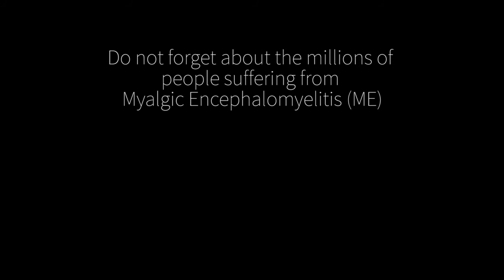Introdans | MILLIONSMISSING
Tijdens International Awareness Day staan we stil bij diegenen die vanwege hun aandoening en door minimale fysieke of mentale inspanning zieker worden.

Voor onze dansers een onderwerp dat erg dichtbij komt. Wat doe je als je lichaam, waarvan je afhankelijk bent om je werk en passie uit te voeren, niet meer wil? Welke keuzes maak je om de dag door te komen? Met dit in het achterhoofd maakten zij deze video.

Oud Introdans-danser Anil van der Zee vertelde ons over de impact van Myalgische Encefalomyelitis (ME). Zelf struggled hij dagelijks met wat hij wel en niet kan sinds hij werd getroffen door deze, voor velen nog onbekende, ziekte. Een groot contrast met de actieve danser van voorheen. Aan hem dragen wij deze video op. Lees meer over ME via zijn blog

Met dank aan:
Ruben Ameling, Aymeric Aude, Giuseppe Calabrese, Alexis Geddes, Merel Janssen, Elena Pampoulova, Vivian Yilmaz Sauerbreij, Mathieu Di Scala, Jamy Schinkelshoek, Jurrien Schobben, Demi Verheezen, Alberto Villanueva.